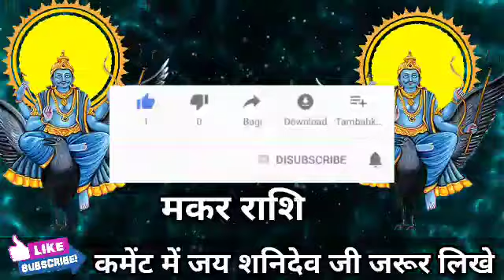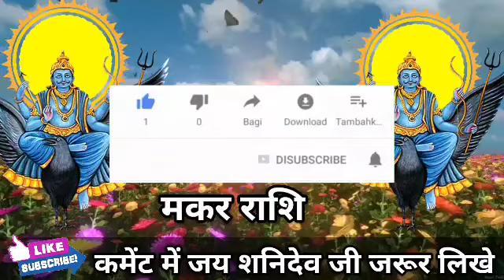मकर राशि वालो आपका शुभ समय आ गया अब दो बातों का ध्यान जरूर रखें। Makar Rashi